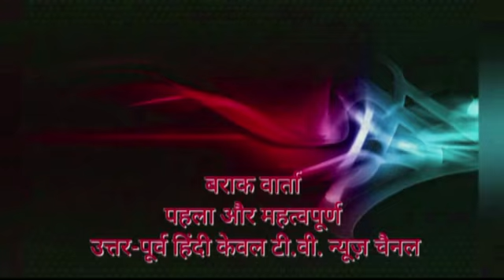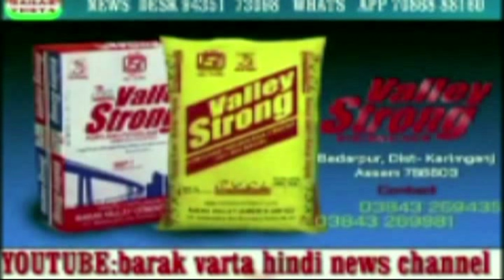BARAK VERTA 5TH DEC final